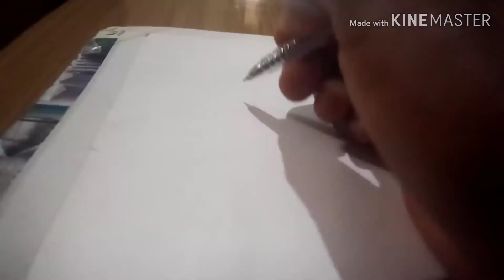Cross game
Enjoy from the comfort of your home, school and office